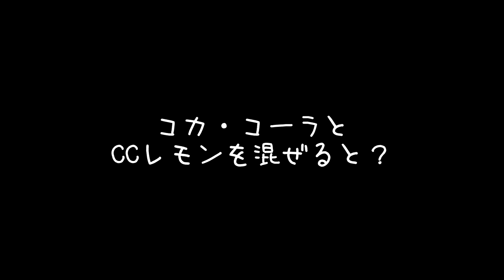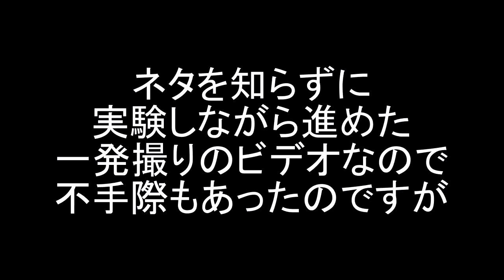「コカ・コーラとC.C.レモンを混ぜると?」ファイナル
コカ・コーラとC.C.レモンを混ぜると色が消えるという実験の最終章です。